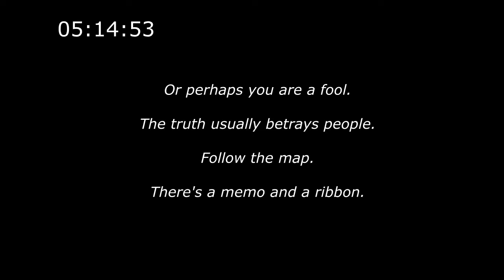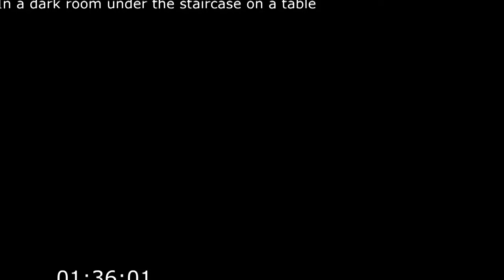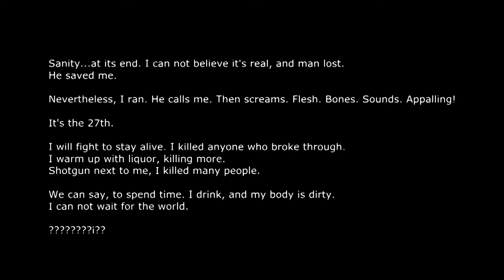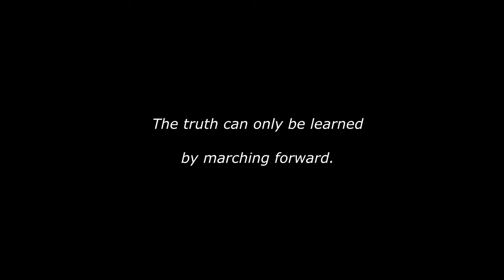6pat31oct.mp4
The truth can only be learned by marching forward.

00:13:46
00:14:23
00:15:08
00:15:40
00:15:47
00:16:54
00:18:31
00:20:19
00:20:37
00:22:07
00:22:51
00:24:48
00:29:52
00:30:11
00:32:34
00:33:11
00:33:37
00:34:17
00:36:39
00:37:25
00:50:50
00:55:21
00:57:17
00:59:46
01:01:57
01:03:30
01:07:23
01:12:13
01:17:08
01:19:29
01:19:51
01:22:39
01:28:21
01:33:56
01:34:27
01:36:01
01:38:08
01:39:02
01:39:29
01:43:47
01:44:32
01:46:58
01:49:01
01:49:35
01:55:12
01:56:04
01:58:33
02:01:25
02:07:20
02:07:53
02:12:47
02:29:03
02:31:55
02:32:15
02:33:18
02:36:05
02:38:34
02:43:29
02:44:41
02:55:03
03:01:59
03:04:07
03:24:55
03:29:07
03:29:50
03:32:44
03:33:12
03:34:02
03:36:36
03:37:19
03:38:25
03:40:50
03:50:49
03:54:49
03:57:57
03:58:18
03:58:54
03:59:50
04:00:40
04:00:59
04:13:33
04:26:11
04:28:45
04:31:56
04:33:07
04:39:14
04:40:15
04:41:00
04:41:27
04:42:05
04:42:22
04:43:15
04:43:59
04:46:37
04:58:23
05:08:40
05:14:53

05:15:45
05:15:45
05:15:45
05:15:45
05:15:45
05:15:45